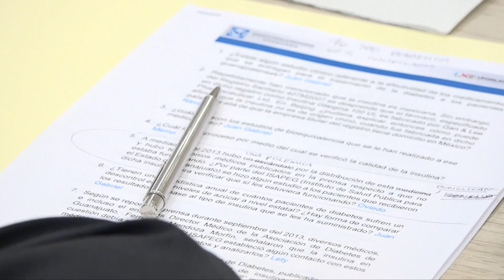Comparececias de secretarios de Salud y Finanzas dejan más dudas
El objetivo de los funcionarios es mantener contratos millonarios a dos empresas señaladas por no cumplir y por hacer cambios de medicamentos sin autorización, señalaron los diputados de oposición en el congreso local.

Los diputados del PRI y PVEM salieron con amargo sabor de boca, y con más dudas que respuestas de la comparecencia de los secretarios de Salud y Finanzas en Guanajuato.